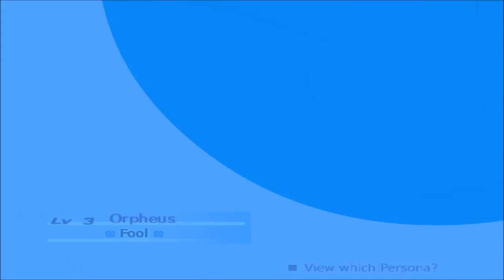Persona 3 FES: Where's The Ramen?! ~ #20 | W Joel & TripleJ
We can summon Personas, the world is in danger and we are meant to save it. But we have our own problems to deal with.
Like our friends trying to Sway The Gay Away, where we should or shouldn't be putting our hands.
But to be honest, in the end all we want is a piece of Yukari!

Join TripleJ & Joel on this much awaited journey!
...or not. because were shit...